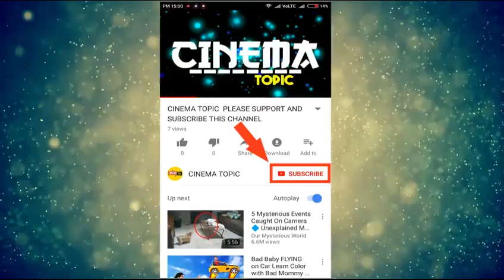ఎన్టీఆర్ భార్యకు కాన్సర్ ట్రీట్ మెంట్ చేయిస్తున్న బాలకృష్ణ | Cinema Topic